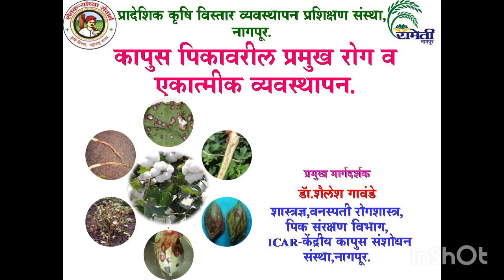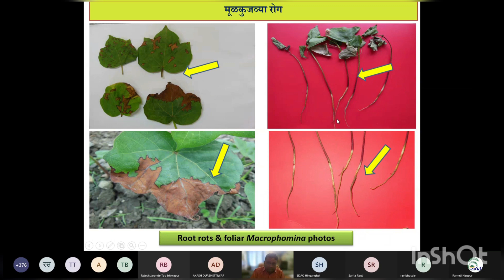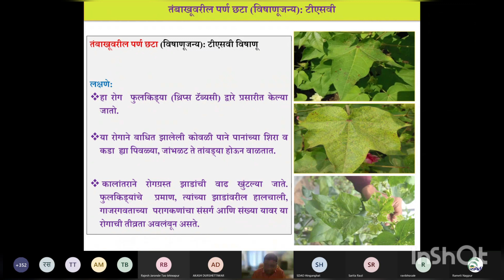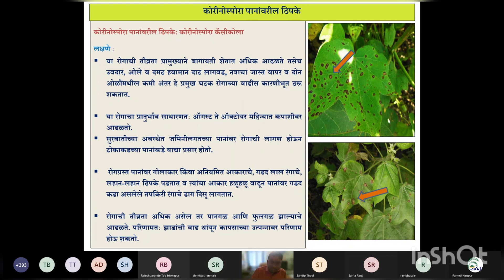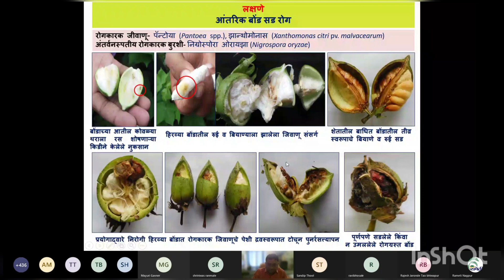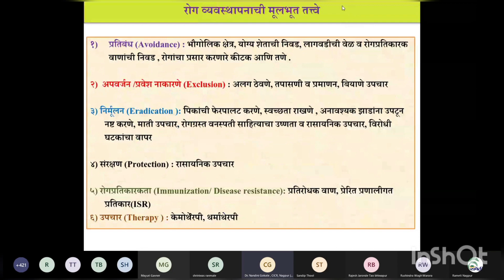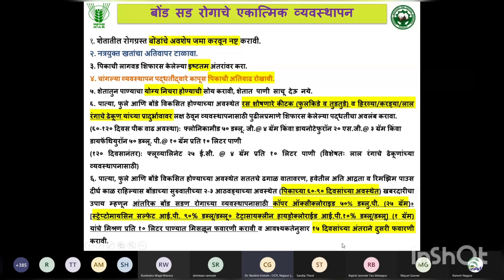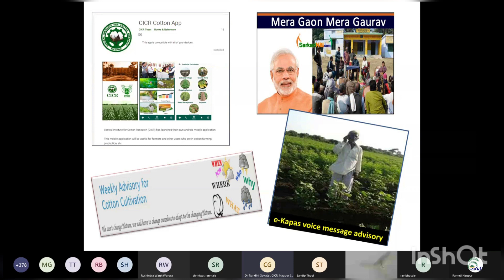Integrated Disease Management in Cotton.- कापूस पिकातील प्रमुख रोग व एकात्मिक व्यवस्थापन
कापूस पिकातील प्रमुख रोग व एकात्मिक व्यवस्थापन-
Integrated Disease Management in Cotton.
मार्गदर्शक-
डॉ शैलेश गावंडे,शास्त्रज्ञ-वनस्पती रोगशास्त्र,
पीक संरक्षण विभाग,
आय.सी.ए.आर-केंद्रीय कापूस संशोधन संस्था,नागपुर.

1) कापूस पिकातील प्रमुख रोग
2) रोगांचे प्रसार माध्यम - मातीद्वारे,हवेद्वारे,किडींद्वारे
3) रोगांची लक्षणे
4) एकात्मिक रोग व्यवस्थापन